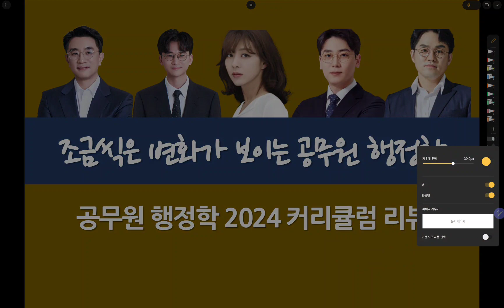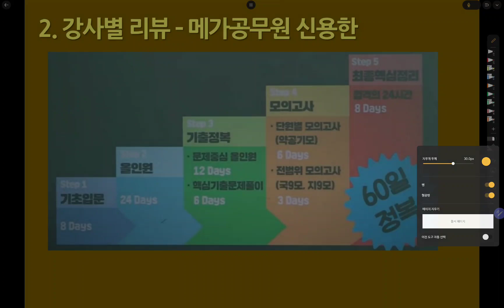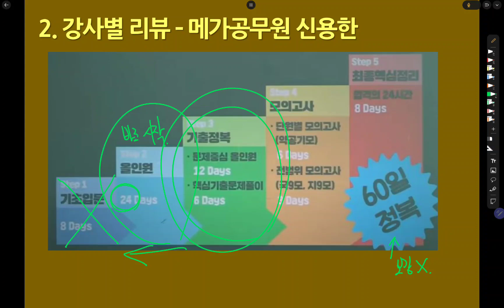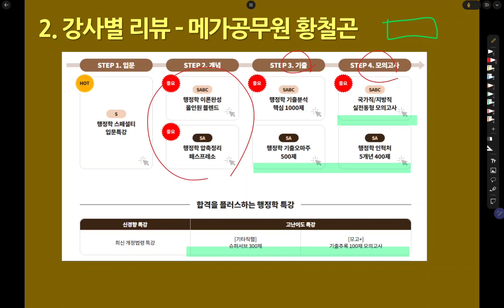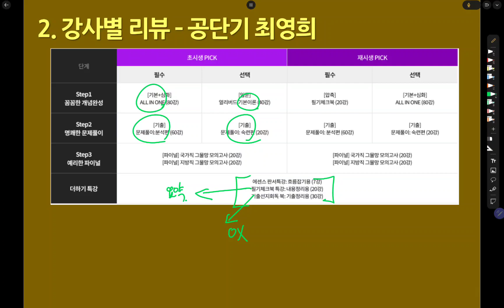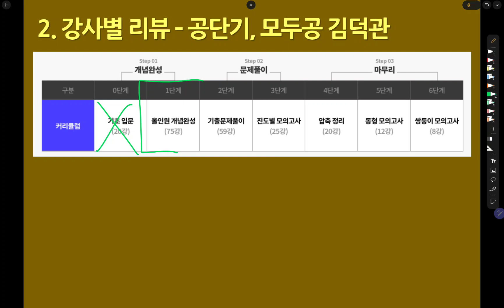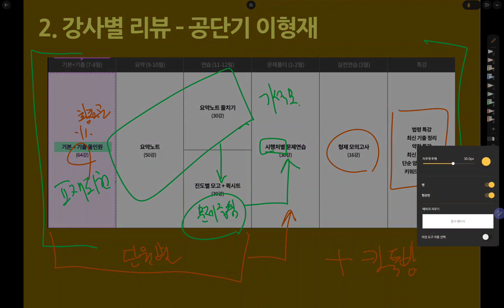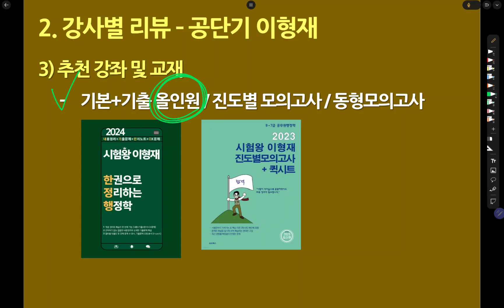2024 7, 9급 공무원 행정학 커리큘럼 첫인상 리뷰 및 추천강좌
공무원 행정학 커리큘럼 첫 인상 리뷰입니다.

독서실 스터디룸에서 영상 녹화를 했는데
저녁시간이랑 겹쳐서 그런지 ㅠㅠ

잡음이 꽤 섞여들어갔습니다.
이 부분 양해부탁드립니다 ㅠㅠ

03:05 1. 양강구도에 균열이 가기 시작함(김중규T가 빠진 이유)
05:20 2. 메가공무원 신용한 행정학 커리큘럼 리뷰, 장단점, 추천강좌
16:14 3. 메가공무원 황철곤 행정학 커리큘럼 리뷰, 장단점, 추천강좌
21:46 4. 공단기 행정학 최영희 커리큘럼 리뷰, 장단점, 추천강좌
26:29 5. 모두공, 공단기 김덕관 행정학 커리큐럶 리뷰, 장단점, 추천강좌
32:15 6. 공단기 이형재 행정학 커리큘럼 리뷰, 장단점, 추천강좌
40:00 7. 입문강좌 웬만하면 듣지마시라..